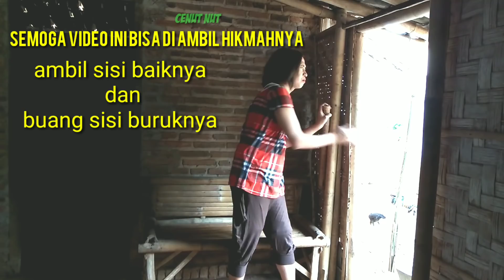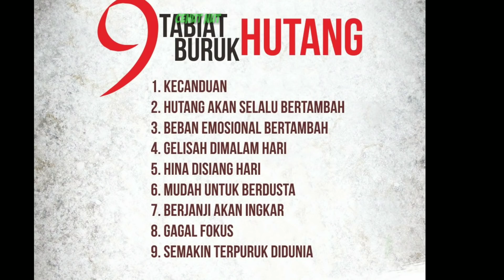Waduh !!! GALAK YANG HUTANG DARI PADA YANG MEMBERI HUTANG - nasibnya bank titil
Video parodi ini dipublikasikan tanggal 18 juni 2018

GALAK YANG HUTANG DARIPADA YANG MEMBERI HUTANG
Video parodi ini mengisahkan tentang kehidupan yang iri dengan tetangga sebelah karena sering membeli barang-barang baru
akhirnya mbak sri cenut nut mengambil pinjaman uang , dan saat di tagih ada-ada saja alasannya bikin tertawa sampai ngakak wkwkkkk...
ayuk di tonton video parodi galak yang hutang dari pada yang memberi hutangan

Semoga video ini bisa di ambil hikmah nya
ambil sisi baiknya dan dibuang sisi buruknya

Video ini hanya hiburan semata jika ada kesamaan tempat atau kejadian mungkin hanya kebetulan semata dan tidak ada maksud untuk menyinggung siapapun selamat menikmati tayangan atau cuplikan video ini salam dari kami cenut nut semoga bisa menghibur